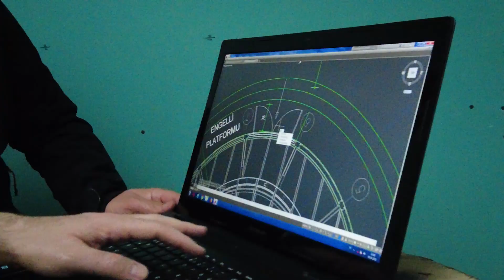Söz Verdiğimiz Gibi